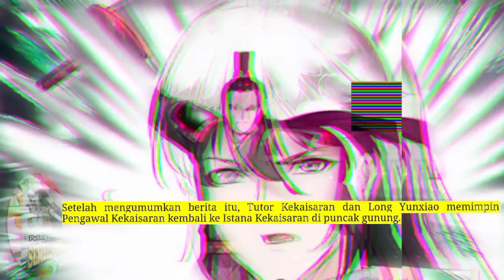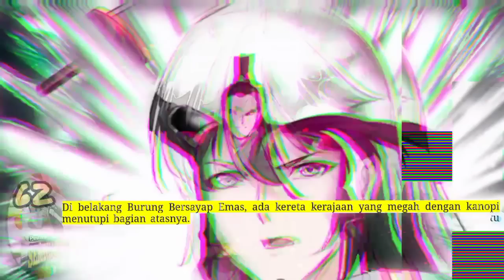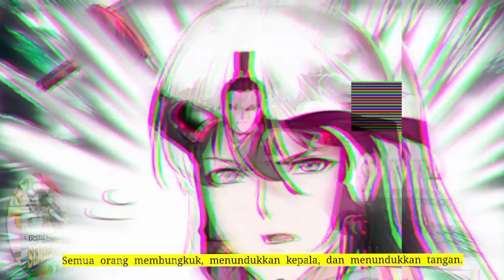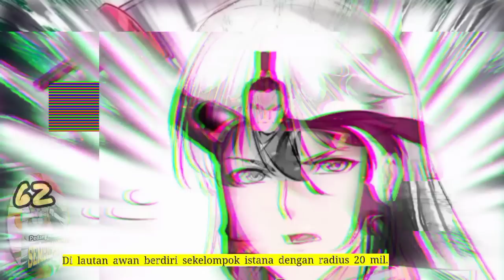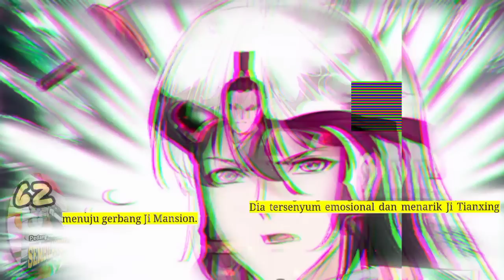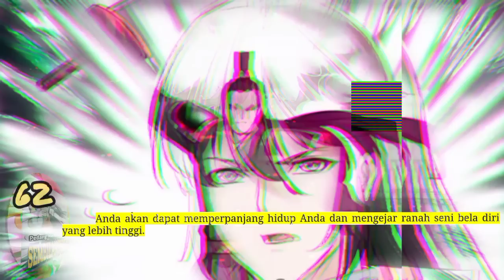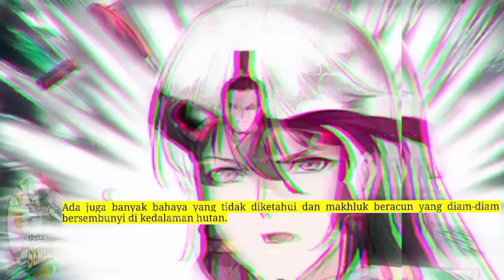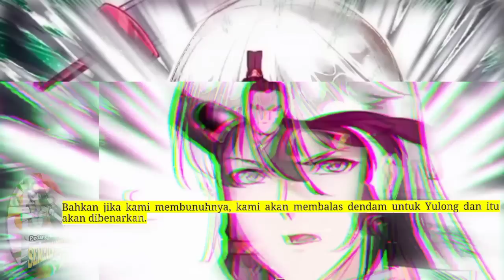Pedang Membelah Sembilan Surga season 62